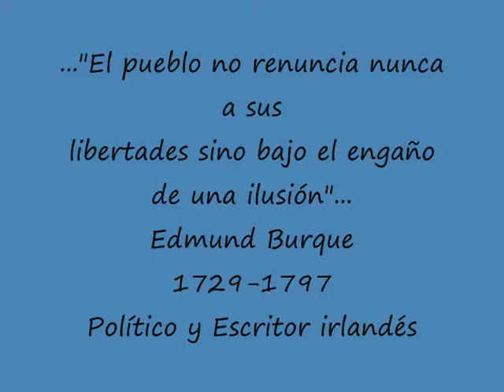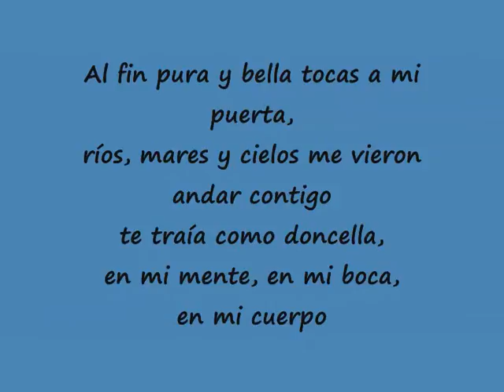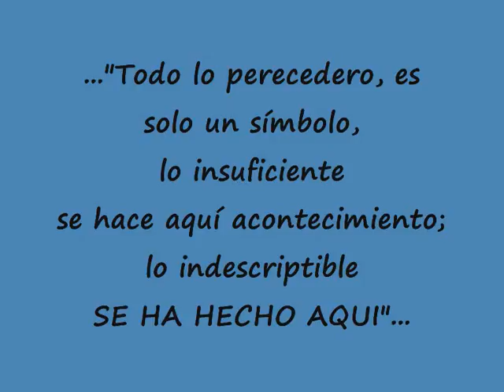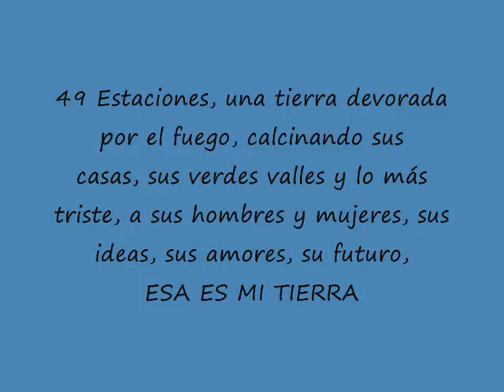49 estaciones 2